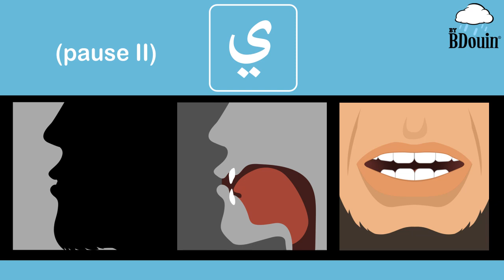Alphabet Arabe / Arabic Alphabet - أبجدية (Abjadia) by DARSSchool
L'alphabet illustré de façon inédite par les studios BDouin pour la méthode DARSSchool : Méthode d'apprentissage de la langue Arabe.

- Apprenez a prononcer de manière correcte avec différentes vues pour le positionnement de la langue et le mouvement des lèvres.
- Des illustrations simples et épurées adaptées à tous les ages.
- Des indications telles que la lettre abordée, la voyelle, les moments de pause pour informer l'utilisateur des éléments clés et l'aider a structurer son apprentissage pour mieux mémoriser.

En résumé, apprendre l'alphabet arabe ainsi que sa prononciation n'ont jamais été aussi facile et ce pour tous, petits et grands, francophones ou non.

A noter que cette série de vidéos d'apprentissage DARSSchool inclura également des phrases et expressions de la vie courante.

Si vous avez des suggestions de phrases n'hésitez pas nous les soumettre en nous laissant un commentaire -_^

[ENGLISH]

Learn how to pronounce the letters from the arabic alphabet (Abdjadia) thanks to this illustrated video tutorial done by BDouin studios for DARSSchool method: Arabic learning method.

- Learn how to pronounce in a correct manner thanks to the different views for the positioning of the thong as well as the movement of your lips.
- Simple and refined illustrations so it is adapted to all ages.
- Indications like the concerned letter, the vowels as well as the break moments are there to inform users of key items and help him structure its learning to better memorize.

To summup, learn arabic alphabet as well as its pronunciation was made easy and accessible to everyone, no matter if you are kid or adult, english or not.

Please note that this series of learning video tutorials DARSSchool will include also sentences and expressions of daily life.

If you have some suggestions do not hesitate to submit them thru comments -_^